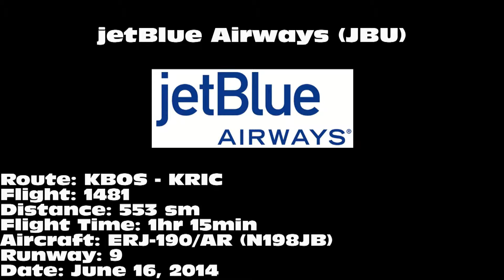jetBlue Airways ERJ-190/AR [N198JB] - On-Board BOS Departure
jetBlue Airways ERJ-190/AR "Blue 4 U" departing on 9 from Boston-Logan International Airport (BOS) on June 16, 2014